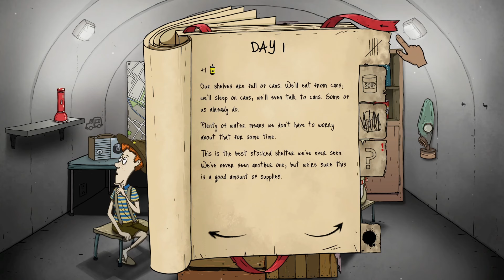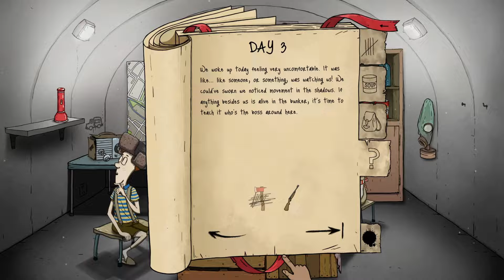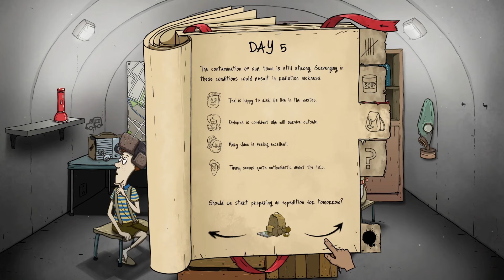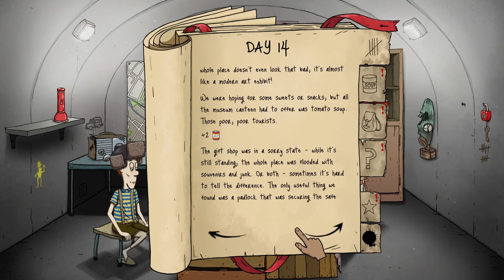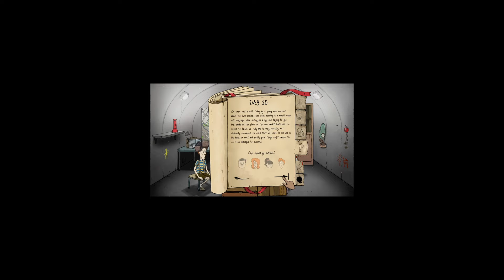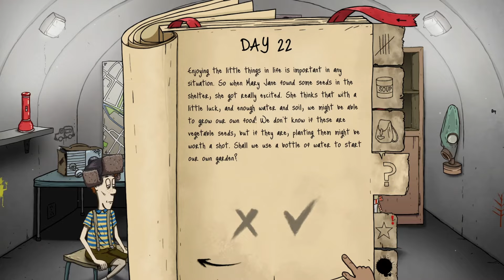Is it possible to Survive but i Can't use These items ... | Let's play 60 Seconds (part 27)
Well my kids in my basement don't have first aid kits anyways so if they can survive that long I CAN SURVIVE AS WELL